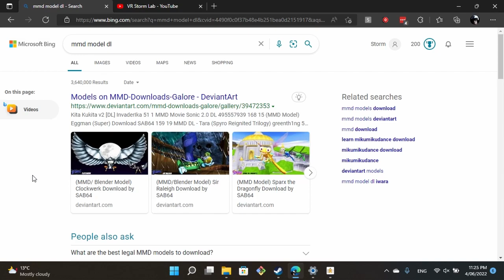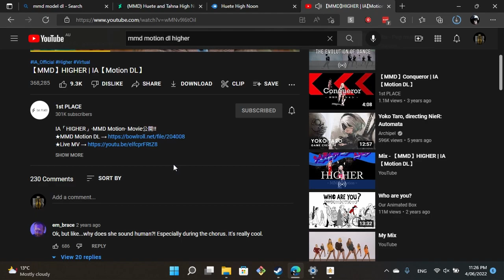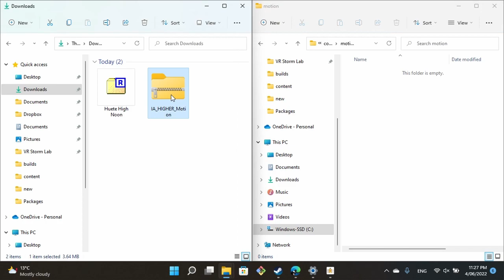DanceXR Beginner's Guide: Content Setup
How to setup your content library for DanceXR.